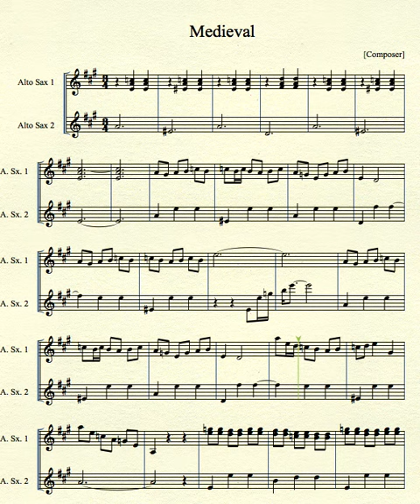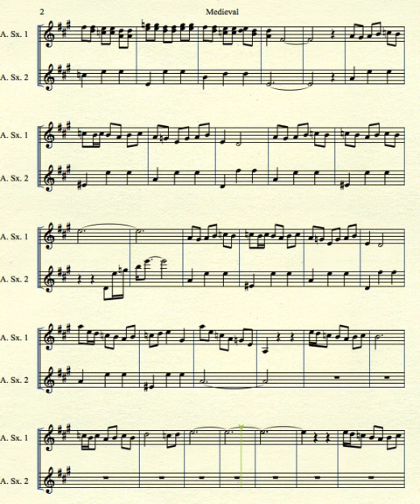Medieval for Alto Sax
Medieval from Runescape for Alto Saxophone